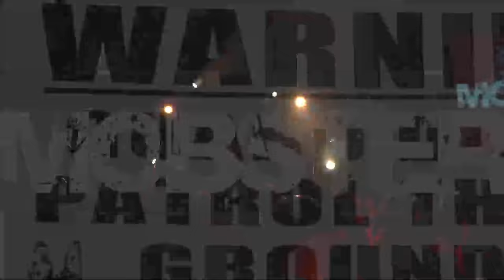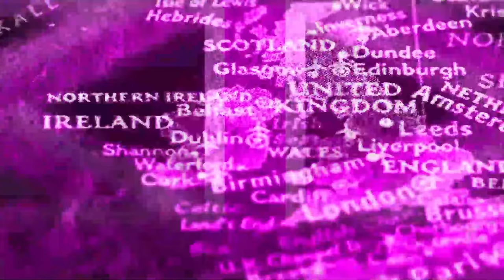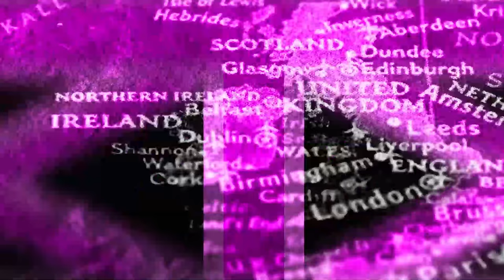Canada Qualifier: Pro Wrestling World Cup - Full Show - Feat. Mike Elgin, Rene Dupree, Harry Smith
First round matches:

Michael Elgin vs. Rene Dupree

Kyle O'Reilly vs. Tyson Dux

Franky The Mobster vs. Harry Smith

Brent Banks vs. Mike Bailey

Plus the second round matches to determine who progresses to the finals in August.

Also on the card:

Gabriel Kidd (c) vs. Zack Sabre Jr. (WCPW Internet Title Match)

El Ligero vs. Joe Hendry